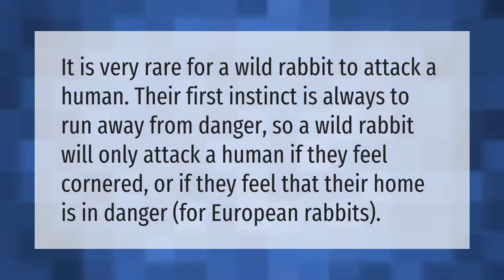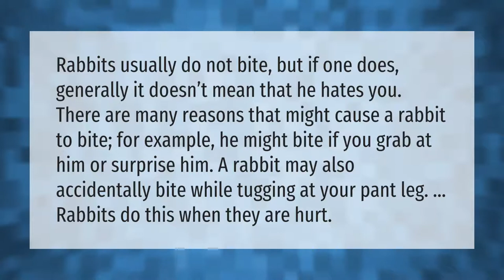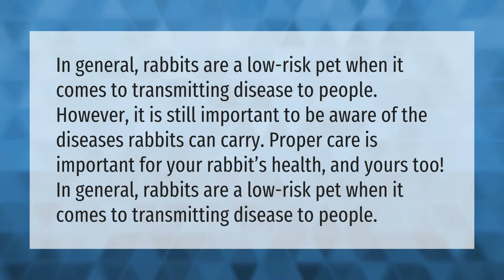Has a rabbit ever attacked a human?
00:00 - Has a rabbit ever attacked a human?
00:35 - Do rabbits bite humans?
01:07 - Are rabbits dangerous to humans?
01:42 - Do wild rabbits bite humans?
02:12 - Are rabbits harmful to humans?

Laura S. Harris (2021, May 13.) Has a rabbit ever attacked a human?
    AskAbout.video/articles/Has-a-rabbit-ever-attacked-a-human-244550